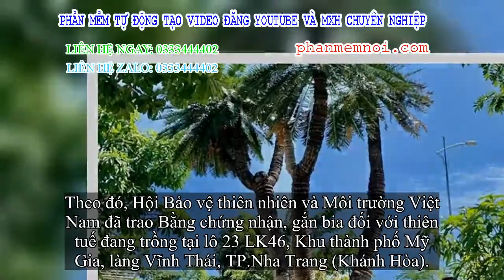✅ Cây Thiên Tuế có hình thù kỳ quái được chứng nhận 'cây di sản'